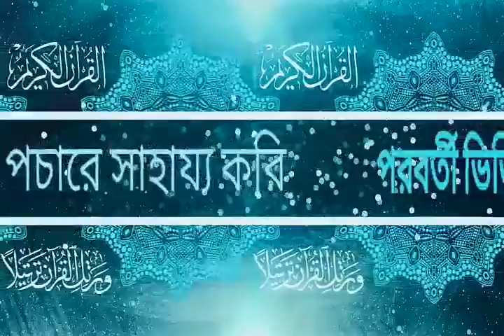এখন হজ্জে সেলফি তোলার বেস্ততা।সব বিষয়ে নিয়ে গুরুত্বপূর্ণ বক্তব্য । শহীদুল্লাহ খান মাদানী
এখন হজ্জে সেলফি তোলা। সব শ্রেণীর দুটি পোশাক শুধু ।রাজকী পোশাকের কনুই সুযোগ নেই । শহীদুল্লাহ খান মাদানী

Bangla Shahidullah khan Madani
 Bangla khutba Abdur razzak bin yousuf
শহীদুল্লাহ খান মাদানী বাংলা ওয়াজশহীদুল্লাহ খান মাদানী  ওয়াজ মাহফিল
জুমার খুৎবা
Shahidullah khan Madani.
kiyamoter voyonkor alamot
bangla waz Shahidullah khan Madani.
Shahidullah khan Madani hot waz
 Shahidullah khan Madani short.
 Shahidullah khan Madani best waz
 Shahidullah khan Madani waz.
 Shahidullah khan Madani waj mahfil.
Shahidullah khan Madani. Khulna
 Shahidullah khan Madani new waz.
Shahidullah khan Madani bangla new waz Shahidullah khan Madani jumar khutba .
Abdur razzak bin yousuf best waj
islame narir odhikar  Shahidullah khan Madani hot waj
salat byShahidullah khan Madani   best jumar khutba

 মাহফিল
জুমার খুৎবা